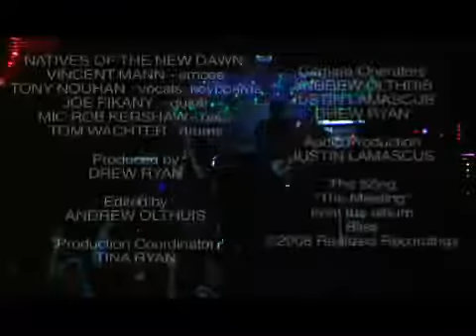Natives Of The New Dawn The Meeting at Cervantes 11 19 08